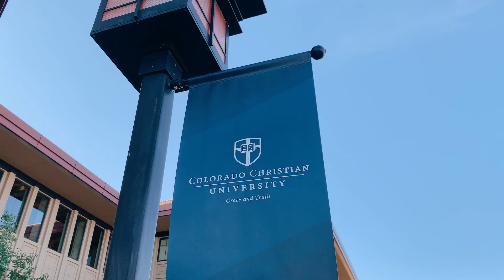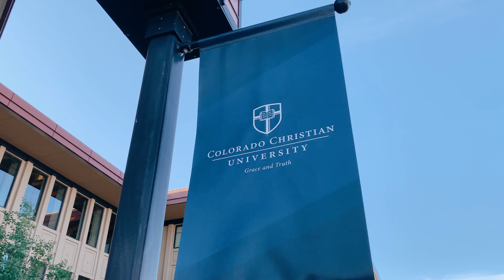ArborMoods - CampusMoods Episode 2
Soothing lo-fi music with unique footage of Colorado Christian University's campus!

By Nathaniel Johnston